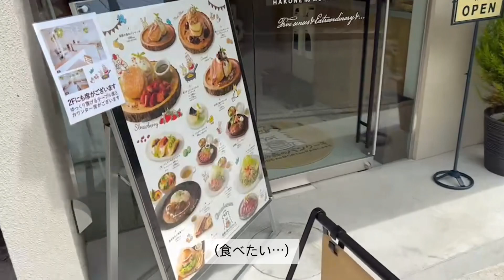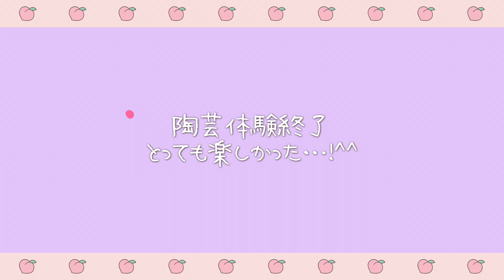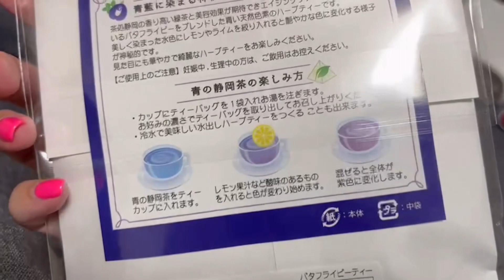後編【歳の差7個夫婦の箱根旅行💌2日目】非日常をありがとう、箱根。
箱根旅行、最終日です。
やっぱり旅行の最終日って寂しいですよね🥲

また絶対来るからね！とハチワレとともに
あの橋の上で誓いました^^✨

それまで頑張ろう❤️‍🔥

☞yuzu_mochi_chan